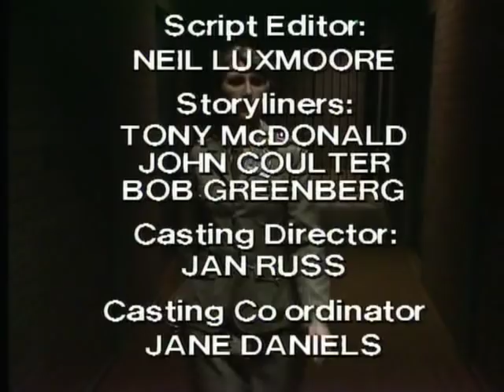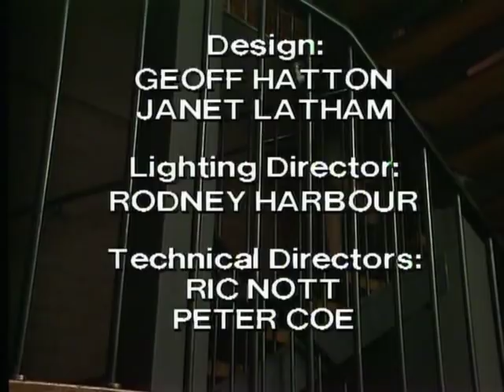Prisoner: Cell Block H - Episode 685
111 Hits air date: 31st October, 2013.

"Prisoner: Cell Block H" "Episode 685" "Ep685" "Ep0685" "Complete Episode" "Full Episode" "Rita Connors" "Rita the Beater" "Glenda Linscott" "Kath Maxwell" "Kate Hood" "Alice Jenkins" "Lurch" "Lois Collinder" "Lisa Mullins" "Terri Waddell" "Spider Simpson" "Taya Straton" "Vicki McPherson" "Rebecca Dines" "Brumby Tucker" "Sheryl Munks" "Spike Marsh" "Victoria Rowland" "Joan Ferguson" "The Freak" "Maggie Kirkpatrick" "Ann Reynolds" "Gerda Nicolson" "Elspeth Ballantyne" "Meg Morris" "Meg Jackson" "Joyce Barry" "Joy Westmore" "Marty Jackson" "Michael Winchester" "Rodney Adams" "Philip Hyde" "Mervin Pringle" "Ernie Bourne" "Escape" "PrisonerCellBlockH95" "1986" "Season 8" "Season 08" "Season 008" "Wentworth" "Wentworth Detention Centre" "Wentworth Prison" "WDC" "Bad Girls" "Orange is the New Black" "Bad Girls" "Dangerous Women" "Caged Women" "Australia" "Australian" "Aussie" "Down Under" "TV Show" "TV Series" "Television Show" "Crime Show"